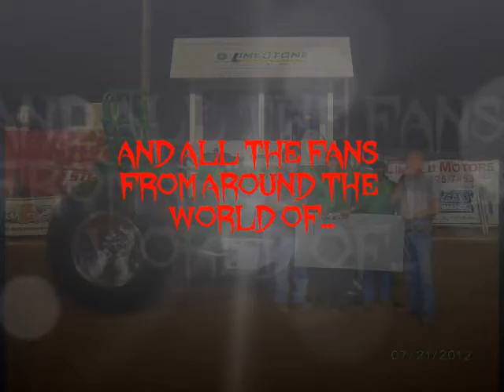Another Battle of the Bluegrass Win for the IRON HORSE Pulling Team at Independence Fairgronds.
This was our win at The Battle of the Bluegrass Pulling Event at Independence Ky Fairgrounds on 7-21-12. Huge turn out this night. Alot of Great competition. We just had everything dialed in just right and it worked for us. Thanks to The fair board for having our class and to all the great fans there that night. Big thanks to all our new fans from all around the world that have written to us. Battle of the Bluegrass put on yet another Great Event!  Crew: Jerry Richardson, John Berry and Ken Criswell.

WMG  go buy all their music. great band!